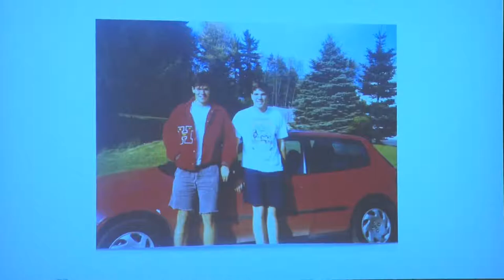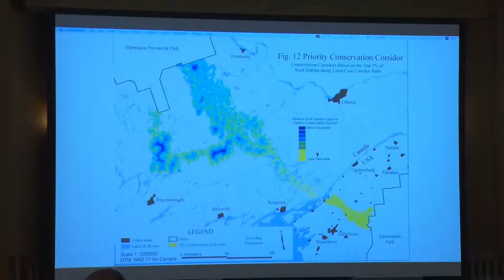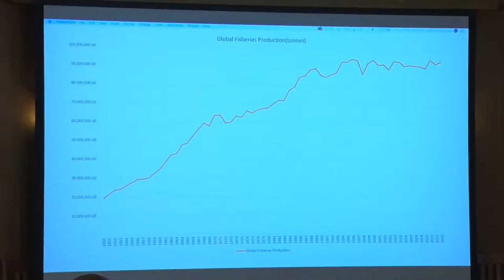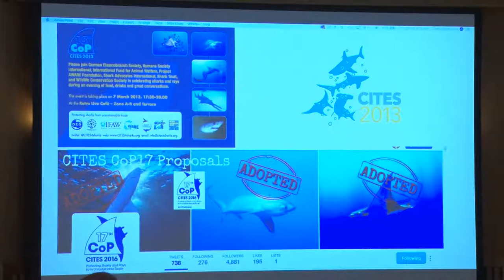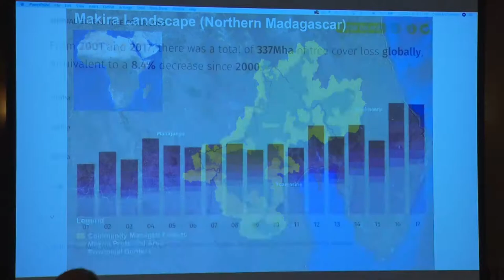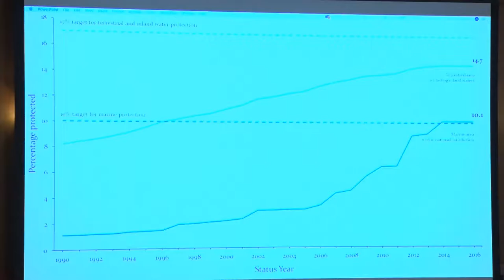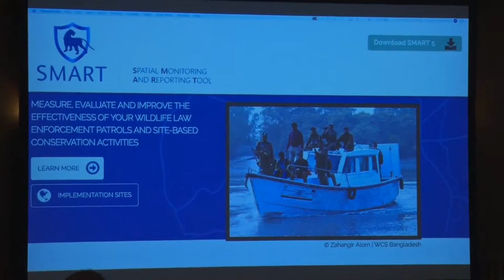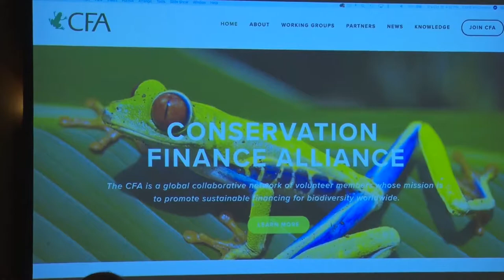WCS' Caleb McClennen on Frontiers and Futures For Global Conservation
Caleb McClennen, PhD visits the University of Vermont for a Burack Lecture, "Beyond 2020: Frontiers and Futures For Global Conservation"

McLennen is the Vice President, Global Conservation at WCS.